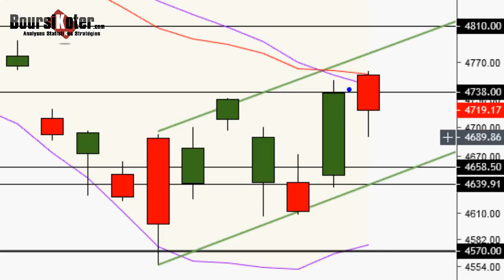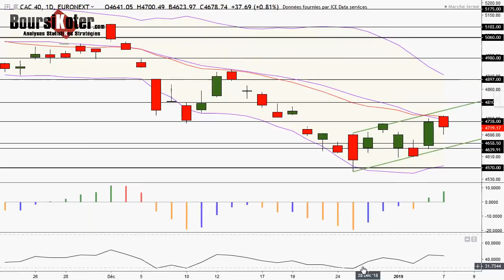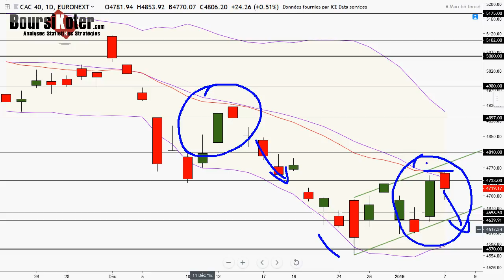CAC 40 Analyse technique du 07-01-2019 par boursikoter